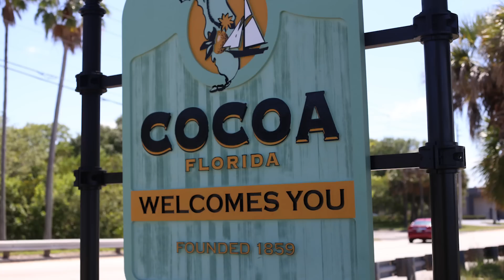SpaceX's Secret Starship Factory...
Last Video: China's Secret Space Plane Project Revealed..